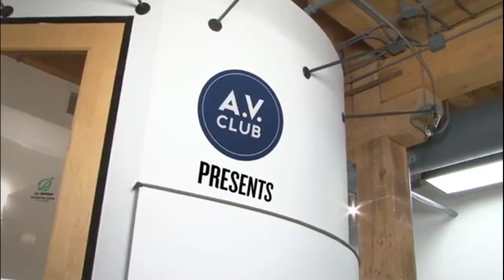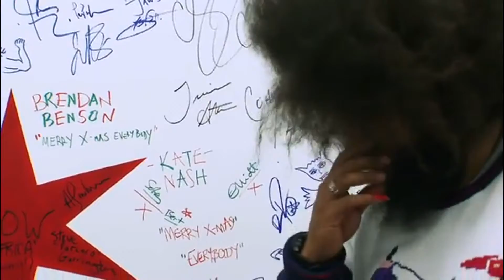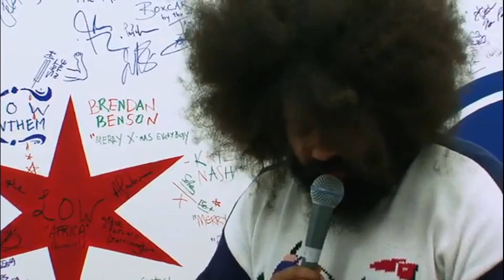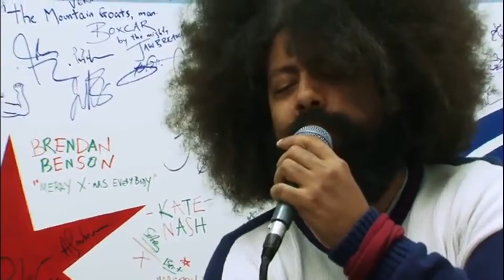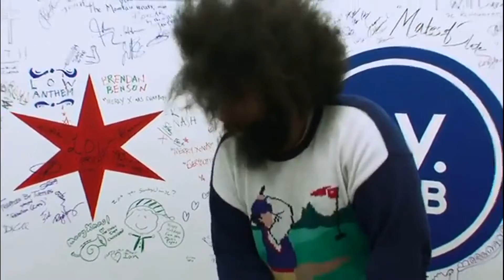Reggie Watts - Panama (Van Halen Cover)